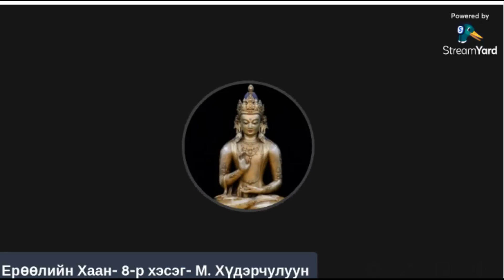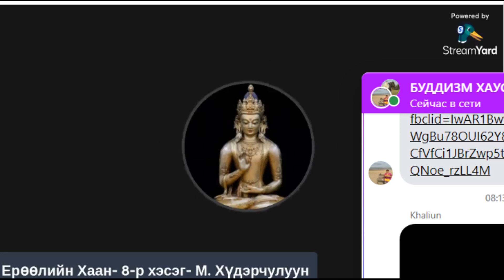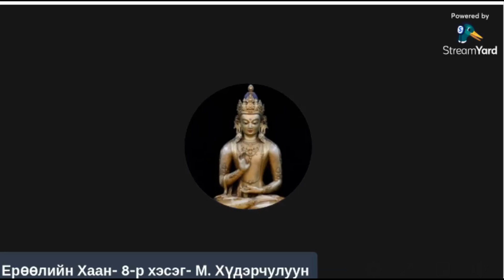Ерөөлийн Хаан номын тайлбар 8-р хэсэг.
Ерөөлийн Хаан номын тайлбар 8-р хэсэг.2021 12 27